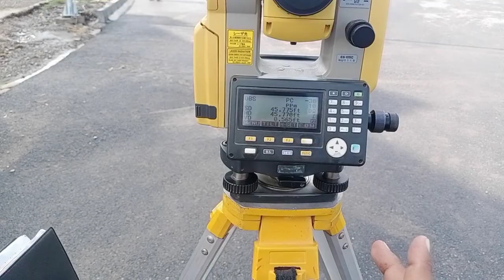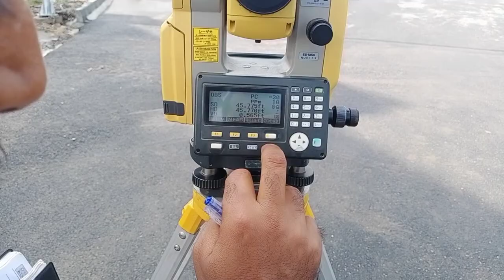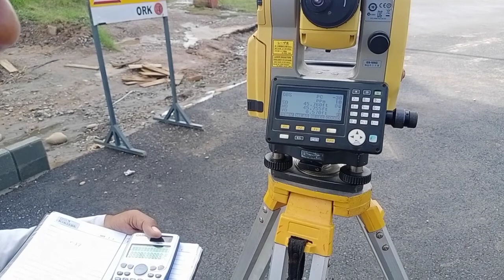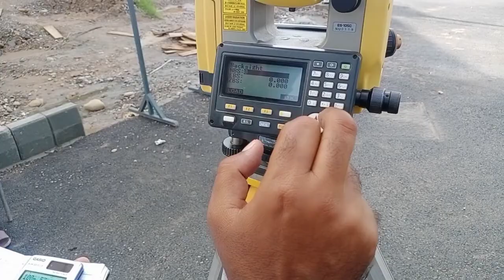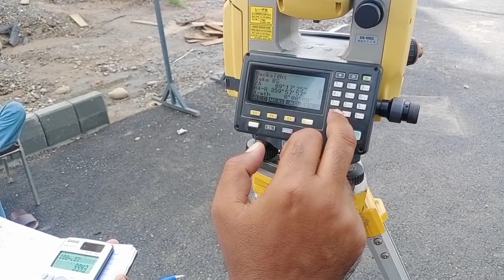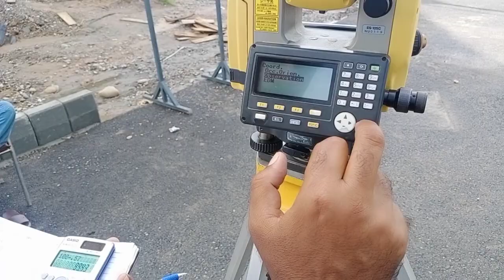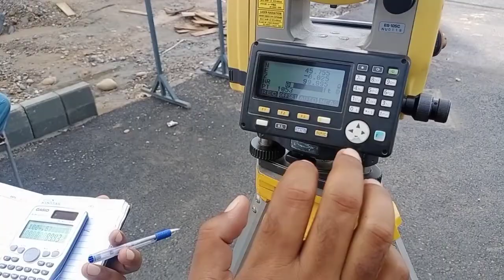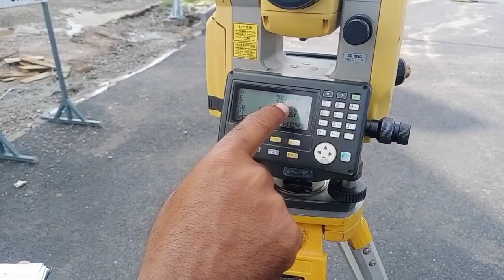How To Use Total Station as an Auto Level